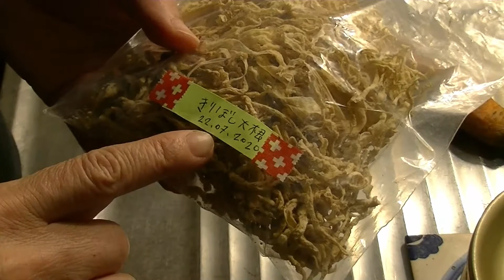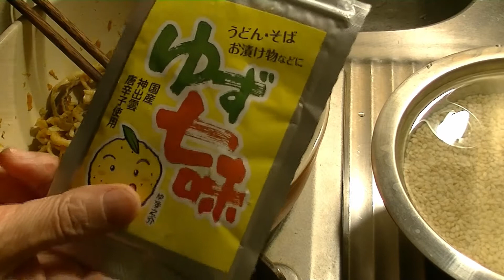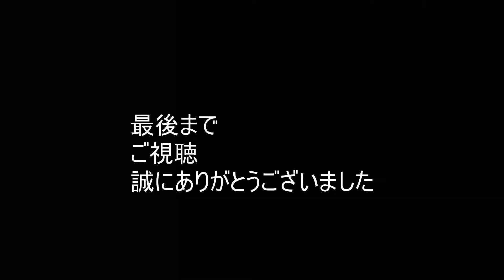うちの台所は狭い -Table 99 半年ためた大根の皮で 切干し大根煮 ソイミート使用 ※一年間の発酵食品集大成 Radis sec La cuisine japonaise populaire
半年間ためた大根を干した皮をそろそろ料理しようかと　切干大根煮にしてみた
油揚げの代わりに　乾燥の大豆肉ソイミートで代用
お昼ご飯に　一年間紹介した　発酵食品の数々
常備食です。。。
お陰様で　健康に　志らすと暮らしております

【大根の乾燥方法】
 -Table 25 うちの台所は狭い　ご飯の友（共）大根編 On va manger le radis japonais!

【お昼ご飯】
-12- うちの台所は狭い　野菜を玉ドレと　チアと亜麻の雑穀フレークで食べよう

ミニマリストに憧れつつ　狭い台所からお届け致しました。

フランス　Vincennes 愛猫の志らすと暮らす。 Vincennesの森はパリの東側に位置していて　ブローニュの森の反対側です。
狭い台所で　自然の恵みを余すことなく調理し、頂く事に幸せを感じつつ。。。
去年「発酵の会」っての発足してましたが　会員はいまだ４人のみ。。。( ´艸｀)
フランスでの　私のミニマム食生活と　フランスの食材等　紹介して　異国の風を　お届け出来たらなと思っています。

​#⃣切干し大根#⃣大豆肉ソイミート#⃣RadisSec#⃣発酵食品#⃣発芽玄米#⃣シュークルート#⃣発酵漬け#⃣自家製納豆#⃣糠漬け#⃣スプラウト#⃣玉ねぎドレッシング#⃣無添加​#⃣簡単レシピ​#⃣ダイエット​#⃣Diète​​​#⃣Confinement​​​​​​​#⃣ロックダウン​​​​​​​#⃣フードロス​​​​​​​#⃣foodloss​​​​​​​#⃣France​​​​​​​#⃣Paris​​​​​​​#⃣Vincennes​​​​​​​#⃣フランス​​​​​​​#⃣パリ​​​​​​​#⃣バンセンヌ​​​​​​​　#⃣創作料理​​​​​​​#⃣Minimaliste​​​​​​​#⃣Nature​​​​​​​ #⃣Écologie​​​​​​​#⃣Ecology​​​​​​​#⃣もったいない​​​​​​​#⃣Mottainai​​​​​​​ #⃣海外節約生活​​​​​​ #⃣SDGs​​​​​​#⃣​La​​​​CuisineMinimaliste